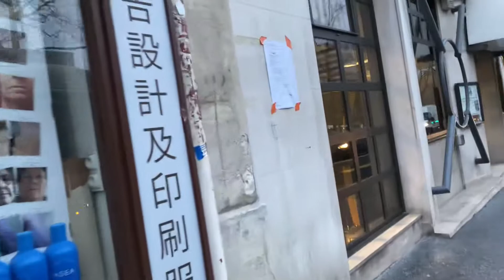🇫🇷Paris Walk from Place d’Italie through Boulevard Vincent Auriol,13th arrondissement 🇫🇷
Paris Walk
from the Place d’Italie through the Boulevard Vincent Auriol,13th arrondissement
on early evening